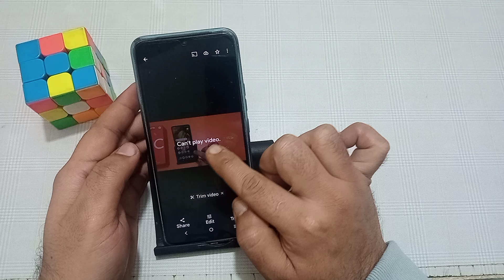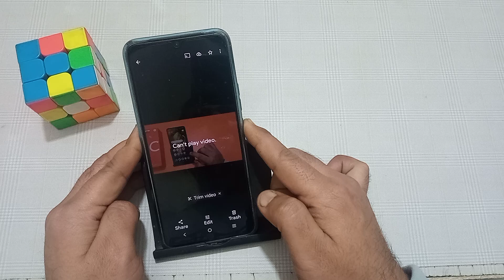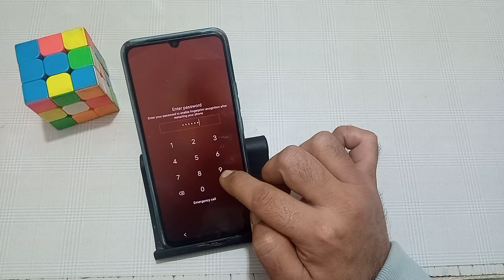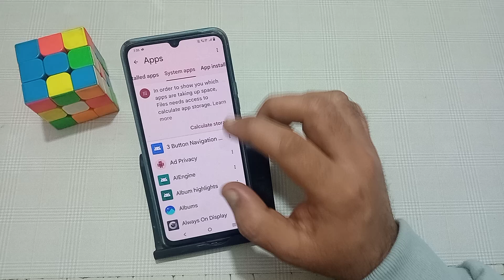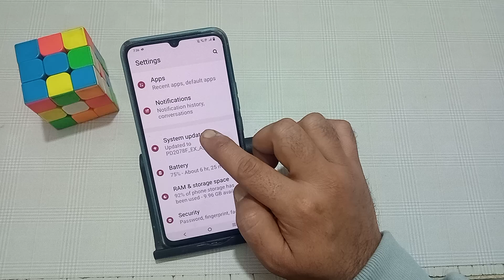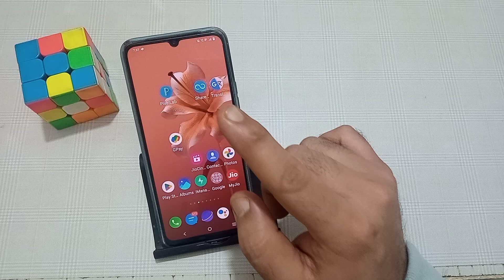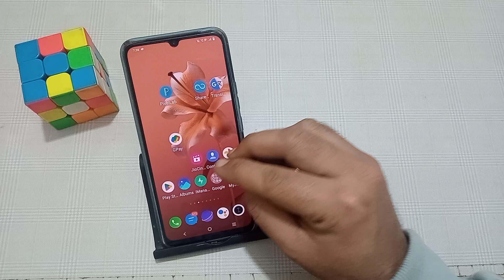screen stuck issue in Android phone | Android phones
1. screen stuck on restarting
2. screen stuck problem in free fire
3. screen stuck problem in mobile
4. screen stuck problem in laptop
5. screen stuck problem in bgmi
6. screen stuck problem in pc